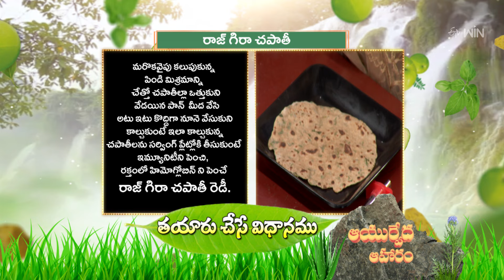Raj Gira Chapathi | Ayurveda Aaharam | 2nd Aug 2024 | ETV Abhiruchi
రాజ్ గిరా చపాతీ - రక్తంలో హిమోగ్లోబిన్ ని పెంచే ఆయుర్వేద అల్పాహారం

Raj Gira Chapathi is a tasty dish made using Rajgira flour, green chilies, coriander leaves, and other simple ingredients.